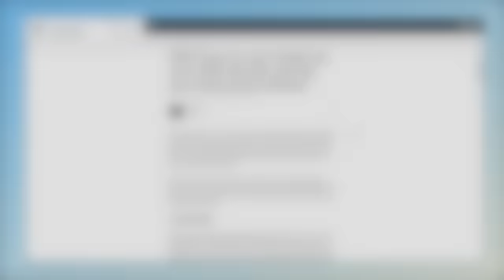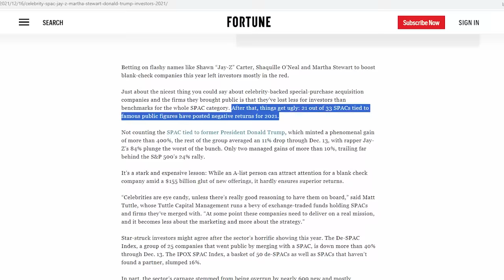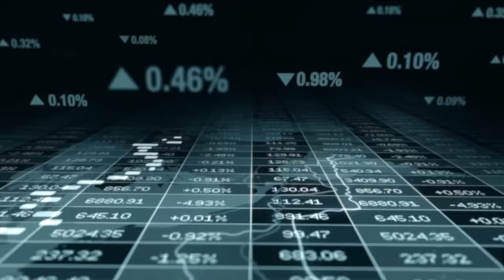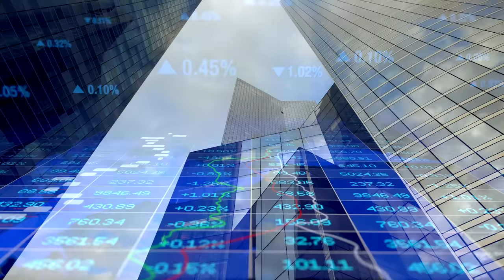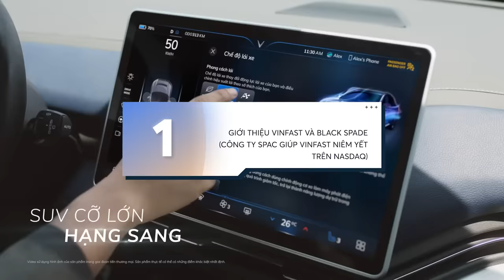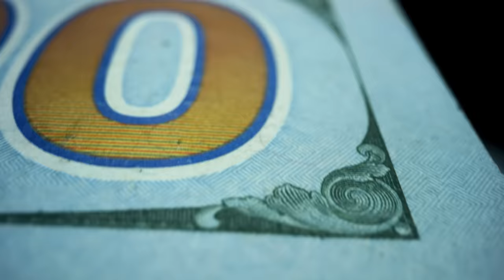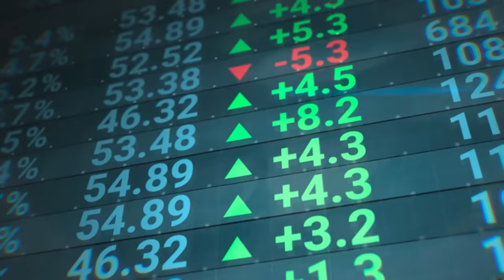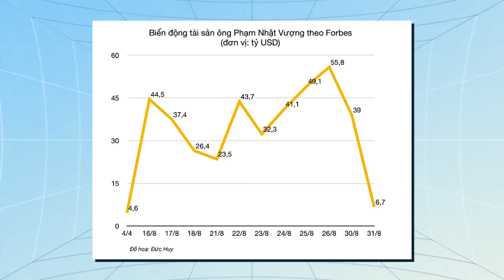VINFAST (VFS) & Hành trình lên sàn chứng khoán Mỹ NASDAQ | Anh Tuấn Vũ | Tiền Tài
Vào ngày 15/8 vừa qua, Vinfast đã chính thức niêm yết trên sàn Nasdaq của Mỹ với giá trị vốn hóa hơn 23 tỷ USD. Trong niềm tự hào vì 1 công ty Việt Nam có thể niêm yết trên 1 trong những sàn giao dịch chứng khoán nổi tiếng nhất thế giới, hãy cùng Spiderum ngó qua hành trình này của công ty sản xuất ô tô điện duy nhất tại Việt Nam qua bài viết của tác giả Anh Tuấn Vũ.

Các đầu sách bạn có thể quan tâm:
Nội dung:
00:00 - Start
00:40 - I. SPAC
00:43 - 1, ĐỊNH NGHĨA
01:58 - 2, LỊCH SỬ
03:34 - 3, QUY TRÌNH THÔNG THƯỜNG CỦA MỘT THƯƠNG VỤ SPAC
05:08 - 4, HAI MẶT CỦA 1 VẤN ĐỀ
07:36 - II. Quá trình niêm yết trên sàn NASDAG của Vinfast
07:54 - 1, GIỚI THIỆU VINFAST VÀ BLACK SPADE
09:19 - 2, QUY TRÌNH VINFAST NIÊM YẾT TRÊN NASDAQ
11:05 - 3, VÌ SAO CÓ MỨC ĐỊNH GIÁ $23 TỶ
Bài viết: SPAC là gì và vì sao Vinfast lựa chọn SPAC để niêm yết trên sàn chứng khoán Nasdaq?

Bài viết: Quá trình niêm yết trên sàn NASDAG của Vinfast và mức định giá 23 tỷ USD